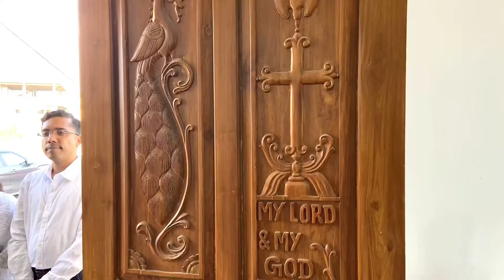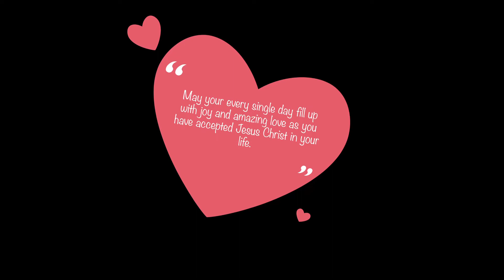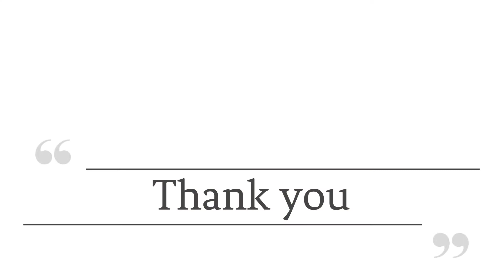St Jude’s Syro Malabar Church Ameenpur First Solemn Holy Communion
Diya & Jiya stJude'sChurch ; HolyCommunion;